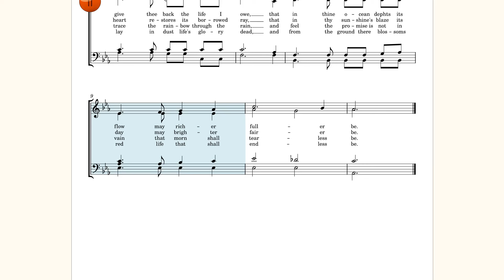O love, that will not let me go. Tune: St. Margaret (Peace). George Matheson / Albert Peace.